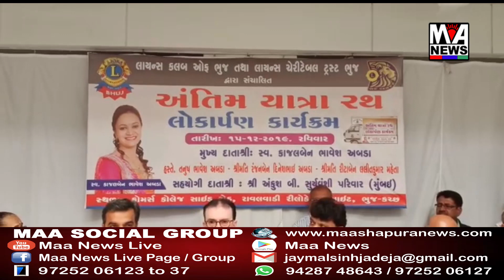લાયન્સ કલબ ઓફ ભુજ ને સ્વર્ગસ્થ કાજલબેનની યાદમાં પરિવારજનો દ્વારા મોક્ષાર્થ રથ એનાયત કરાયું.